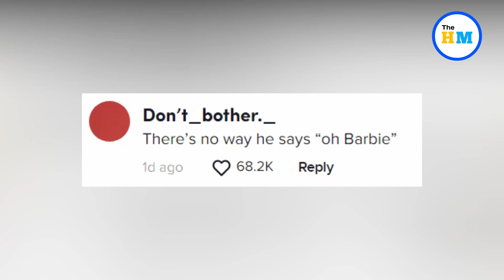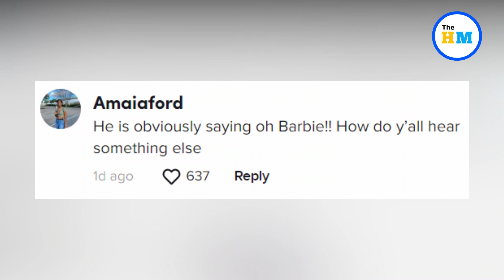‘Toy Story 3’ scene goes viral after audio illusion divides audiences | Viral Video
A scene from Disney’s “Toy Story 3” has gone viral after an audio illusion has split viewers who claim to have heard two very different recordings. The video — which was posted Saturday and has since gained nearly 30 million views — shows a clip from the 2010 film where Barbie rips a tied-up Ken’s outfits with the latter screaming one of two things.

Toy Story 3 scene goes viral after audio illusion divides audiences,
Toy Story 3 viral scene,
Toy Story 3 viral clip,
Viral videos,
Viral video,